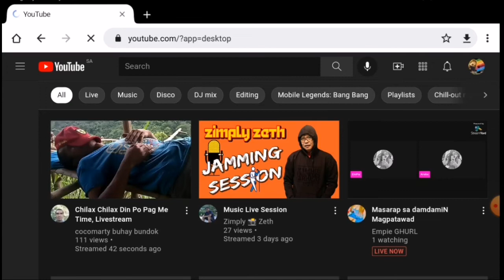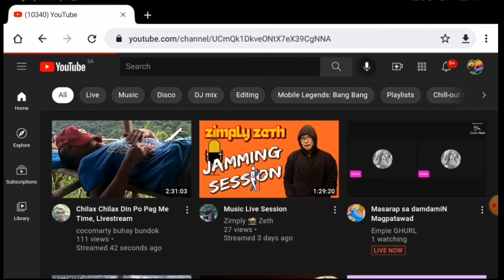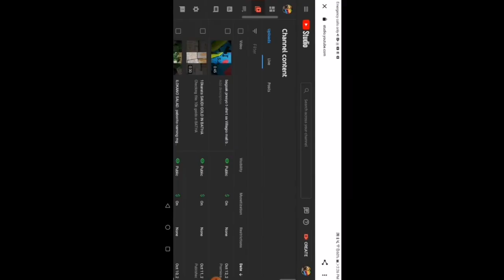HOW TO ENABLE SUBSCRIBERS ONLY CHAT ON YOUTUBE LIVESTREAM || TAGALOG TUTORIAL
IN THIS STRATEGY YOU CAN GAIN MORE SUBSCRIBERS SPECIALLY IF THEY  REALLY WANT YOUR CONTENT OR TOPIC IN YOUR LIVESTREAM...

Hope it help you to gain more subscribers on friends in youtube...